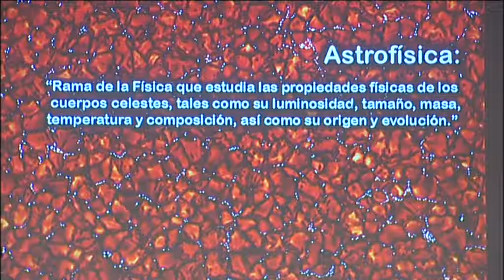NOTICIA SOBRE LAS CHARLAS DE MUJER Y CIENCIA